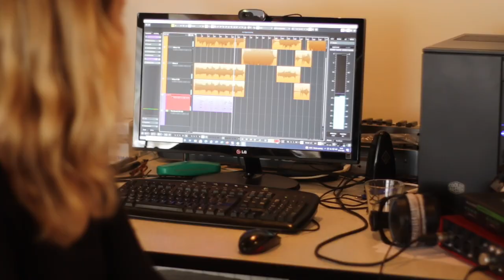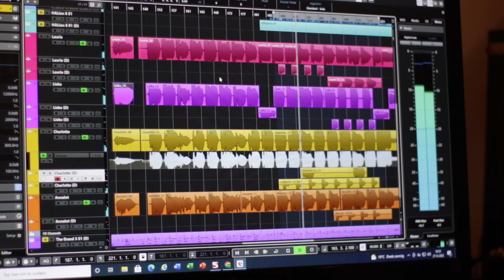YaYaYa - RY X | Cover by Annelot, Charlotte, Laurie and Lieke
We made a cover of this masterpiece of a song by RY X and we hope you enjoy it!

Original song is YaYaYa by RY X, be sure to check it out as well!